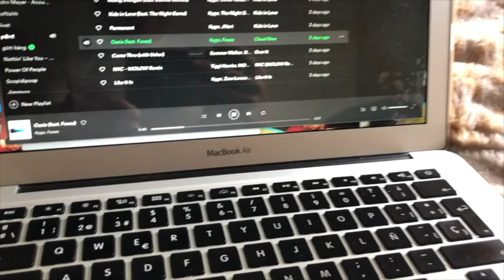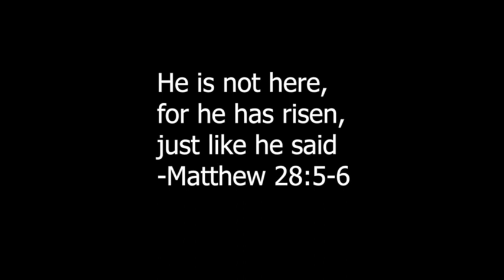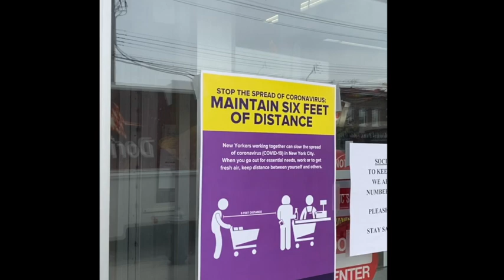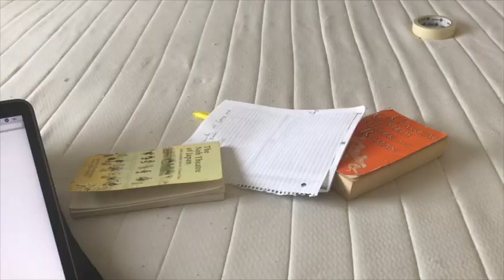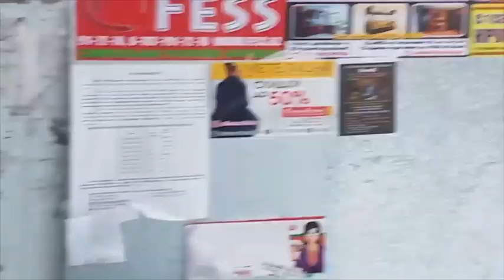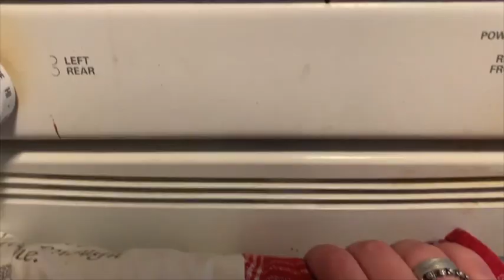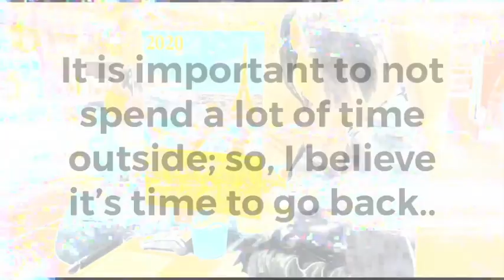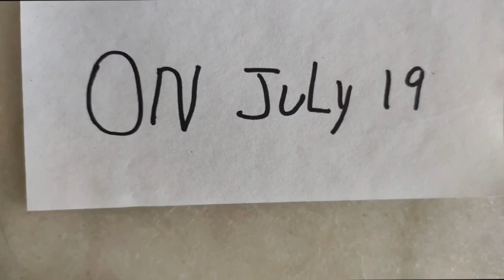Quarantine Diaries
Quarantine Diaries, an omnibus film of New Media student work from Spring 2020, will have its digital premiere on Tuesday September 15 at 7pm as the inaugural event of the 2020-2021 Sluberski Film Series. The screening will be followed by a Q&A on Zoom with Professor Kit Fitzgerald, Director of New Media, New Media student and editor Tobias Lentz, and other New Media students, and moderated by Sluberski Film Series director Travis Basso.

The film features the work of 25 New Media students after the pandemic forced them to return to their homes and spread out over the globe – from New York City and other US locales, India, Denmark, Germany, Spain, to Brazil, Mexico, and Colombia.

The 73-minute film is produced by Professor Kit Fitzgerald and edited by senior Tobias Lentz.

Register for information on where to view the film at 7:00 PM, and for a link to the Zoom Q&A at 8:30 PM